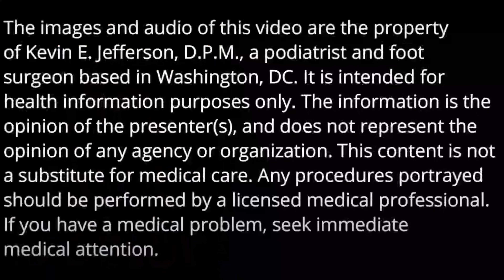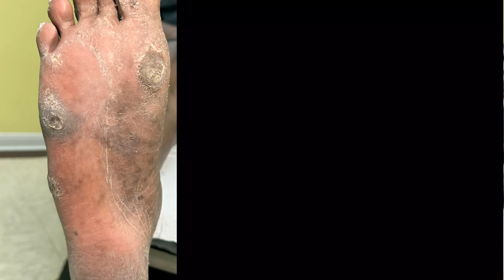Amputee, Diabetes, Poor Circulation, Neuropathy, and Calluses